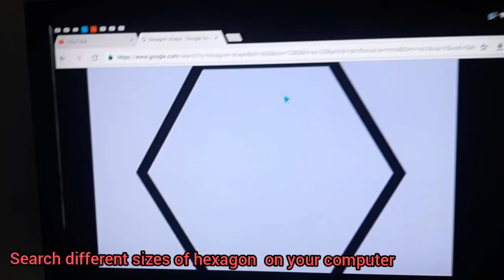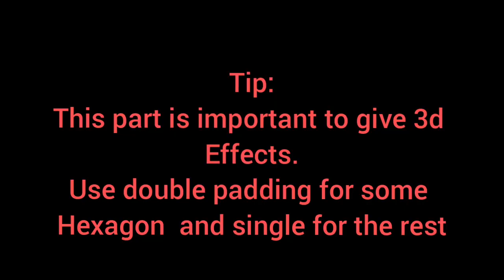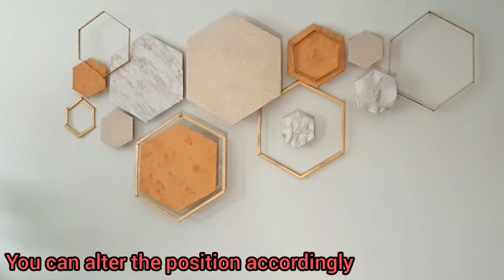Wall decoration |3D wall decor | modern wall decoration ideas using cardboard | 3d wall decor panels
3D wall decor | modern wall decoration ideas using cardboard | 3d wall decor panels